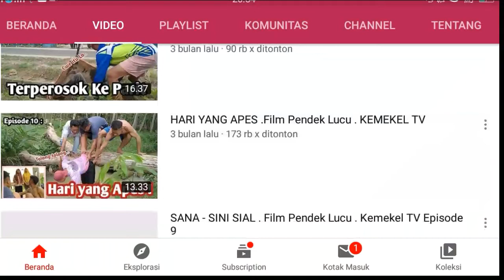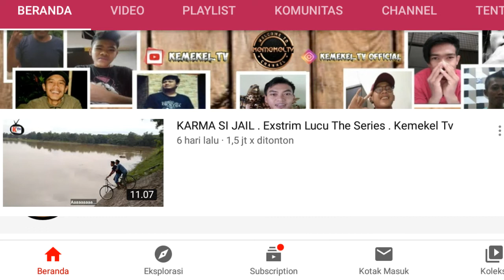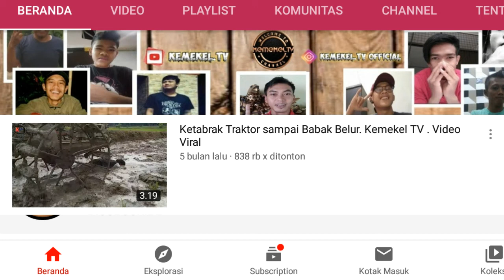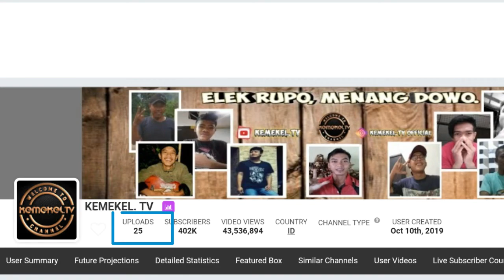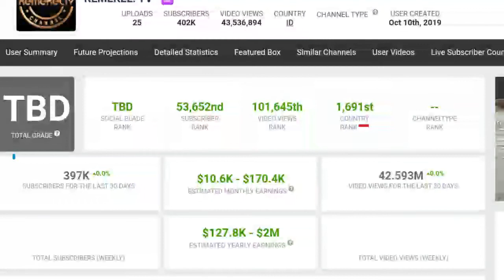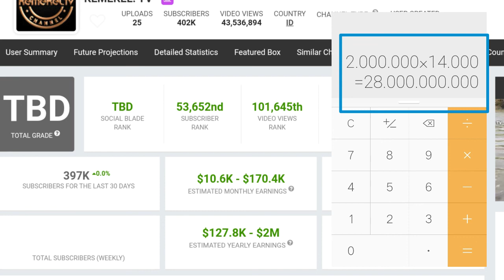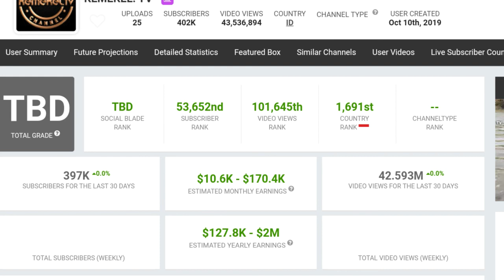Luaarr Biaasaa !!! Penghasilan Youtube KEMEKEL TV tiap Bulan ll Calon Milyardeeer ??? Aamiin